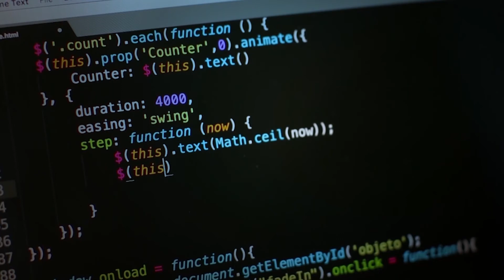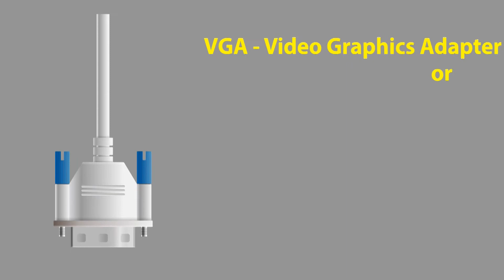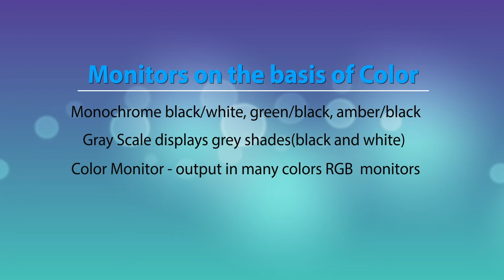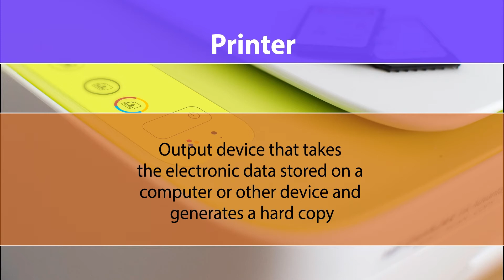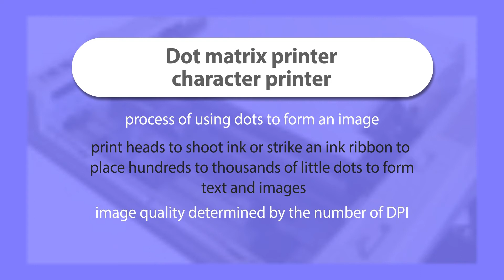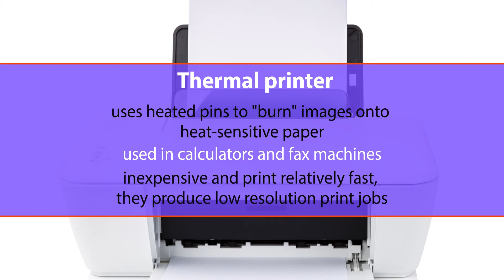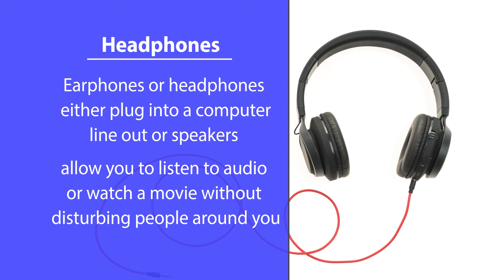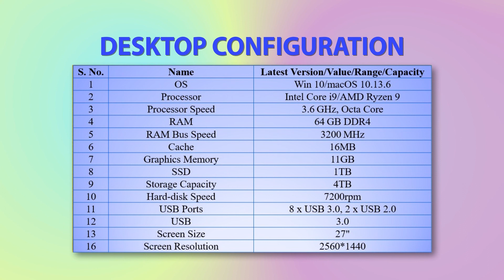10 Output Devices